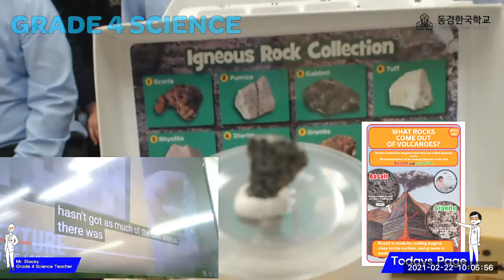What Rocks Come Out of Volcanoes? 동경한국학교 - Tokyo Korean School - Zoom Lesson - G4 Science - 4 학년 과학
Equipment used - ZOOM software (free), OBS software (free), 2 webcams.
사용 장비-ZOOM 소프트웨어 (무료), OBS 소프트웨어 (무료), 웹캠 2 개.